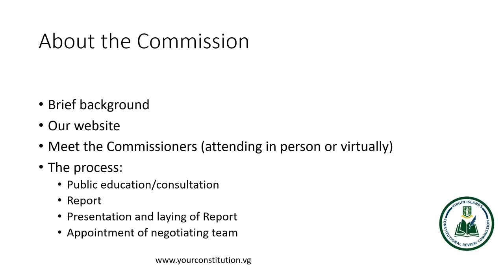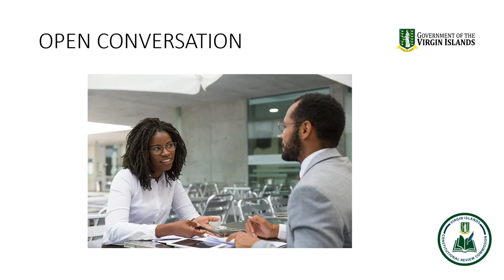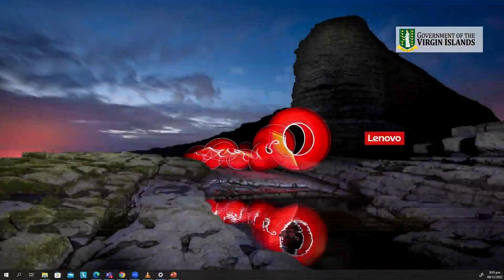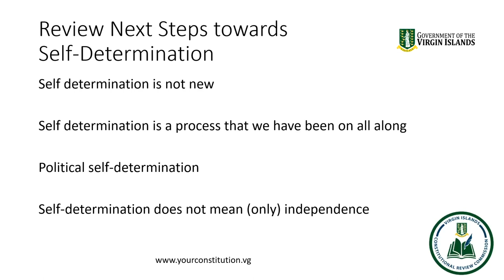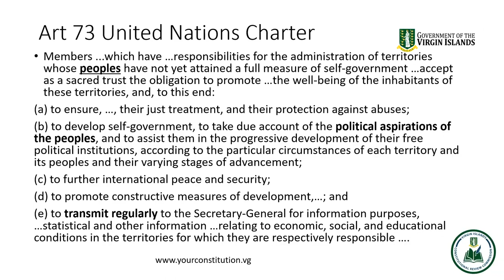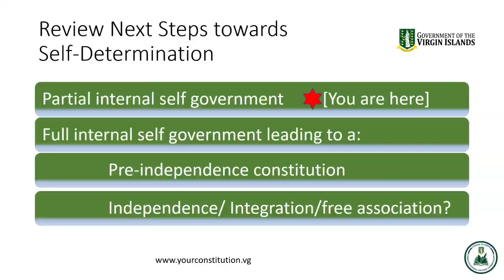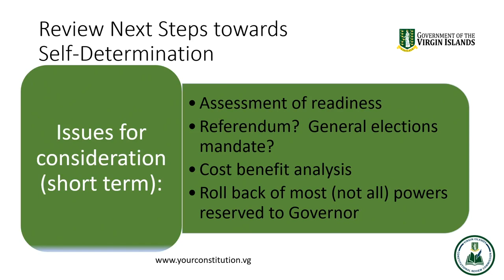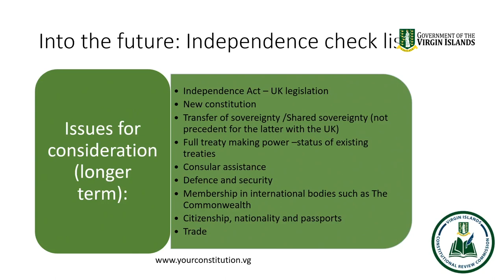VI Constitutional Review Educational and Consultative Forum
VI Constitutional Review Educational and Consultative Forum held by the Constitutional Review Commission